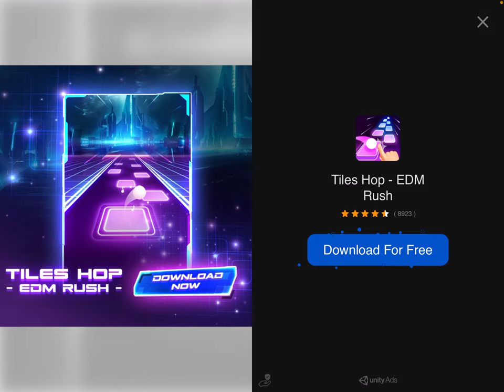Playing among us with Kermit Motorsport, Ricky and Simon part 2